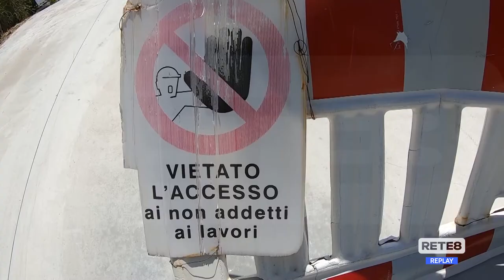Via Verde - Svolta per il cantiere: accordo in Provincia